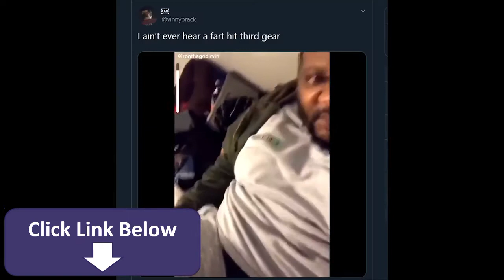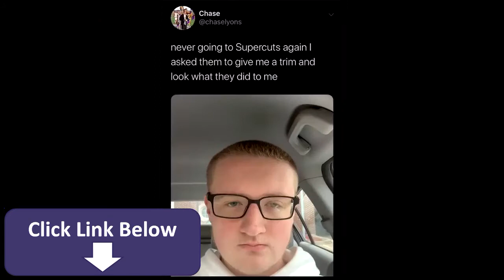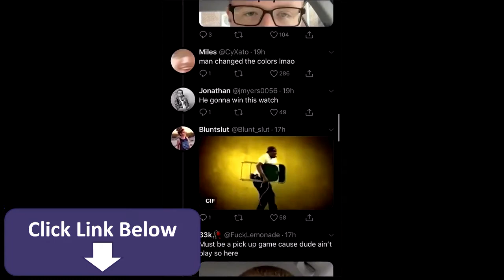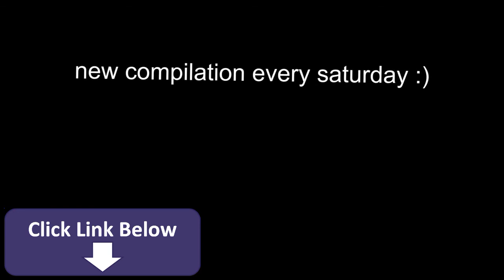UNUSUAL MEMES COMPILATION 2020 -AMAZING MEMES memes clean,memes song,memes gacha life,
memes clean,
memes song,
memes gacha life,
memes mexicanos,
memes fortnite,
memes random,
memes animation,
memes about parents,
memes as zodiac signs,
memes argentinos,
memes about your mom,
memes arabic,
a memestory,
a box memes,
a dog memes,
memes by akhir,
memes baby yoda,
memes boys vs girls,
memes bts,
memes best,
memes beanos,
neneng b memes,
neneng b memes funny,
young cardi b memes,
bobby b memes,
neneng b memes tiktok,
f a b memes,
mattyb memes,
it's britney b memes,
memes clumsy,
memes cowbelly,
memes compilation,
memes chapolin,
memes cat,
memes clean fortnite,
memes cleaner than your search history,
lady c memes,
studio c memes,
hello you c memes,
mr c memes,
cookie swirl c memes,
shroud fat c memes,
cue c memes,
c ops memes,
memes dank,
memes del coronavirus y el paracetamol,
memes de free fire,
memes de tusa,
memes dz,
memes del america,
memes de minecraft,
memes daily,
initial d memes,
initial d memes compilation,
d&d memes vines,
canon in d memes,
best initial d memes,
funny initial d memes,
initial d memes reaction,
nascar initial d memes,
memes explained,
memes even god can't explain,
memes evolution,
memes el salvador,
memes emkay,
memes english,
memes eddsworld,
memes endgame,
e memes pewdiepie,
e memes reaction,
wall-e memes,
a.c.e memes,
formula e memes,
eazy e memes,
anime memes,
blerina kenga e memes,
memes funny,
memes for school,
memes fnaf,
memes from tik tok,
memes for tiktok,
memes fortnite clean,
memes for legends,
axel f memes,
press f memes,
funny as f memes,
gacha life memes f word,
memes the f word,
gacha memes f word,
f 12 memes,
memes gacha,
memes gacha life songs,
memes gacha life funny,
memes gta,
memes glmv,
memes gl,
memes games,
pubg memes,
b v g memes,
kelpy g memes,
polo g memes,
clarissa g memes,
mr g memes,
flow g memes,
kenny g memes,
memes history,
memes harry potter,
memes hilarious,
memes hamburger,
memes hard,
memes hobo bros,
memes hispanos,
memes have changed,
triple h memes,
24 h memes,
overwatch memes,
ph memes,
kamal hai memes,
hxh memes,
pvzh memes,
h-matter memes,
memes i found in walmart,
memes in gacha life,
memes i found on my moms phone,
memes impossible,
memes india,
memes i watch before ww3,
i memes from jojo,
i love memes,
i funny memes,
i make memes,
i dio memes,
memes jojo,
memes jack,
memes juicy,
memes january 2020,
memes july 2019,
memes joker,
memes john cena,
memes jawshua,
j n j memes,
scp 049-j memes,
ben j memes,
ray j meme,
ali j memes,
j cole memes,
jhope memes,
j bug memes,
memes kid,
memes khmer,
memes kirby,
memes kpop,
memes kobe bryant,
memes karen,
memes ksi,
memes king bach,
k memes hub,
k images,
k images love,
k images download,
k images hd,
k images video,
k images love download,
k images status,
memes lifeples,
memes latinos,
memes lazarbeam,
memes llc,
memes live,
memes laughing,
memes law and order,
memes lol,
l memes death note,
take the l memes,
l and p memes,
memes that every l&p,
l theme memes,
l tik tok memes,
l&o svu memes,
l lag gaye meme,
memes minecraft,
memes music,
memes memes,
memes memenade,
memes mashup,
memes mah negguh,
memes my uncle texted me,
super m memes,
grandma memes,
v m memes,
webm memes,
pubgm memes,
cod memes,
alpha m memes,
f m memes,
memes neat,
memes niviro,
memes nintendo,
memes nuchez,
memes not for vegans,
memes neffty,
memes naruto,
memes now,
y/n memes,
sayonara n memes,
movies in memes,
sweet dreams n memes,
ghosts n memes,
hot n memes,
clean memes,
pokemon n memes,
memes of the decade,
memes on piano,
memes on the street,
memes of your mom,
memes on violin,
memes of your school,
k.o memes,
coach o memes,
jordan swede-o memes,
ok k.o memes,
hawaii five o memes,
r k o memes,
o kurwa memes,
o fortuna memes,
memes piano,
memes pictures,
memes pokemon,
memes pewdiepie,
memes p2,
memes peruanos,
memes pubg,
memes photos,
michael p memes,
r.i.p memes,
luke p memes,
harry p memes,
danny p memes,
mr p memes,
memes que,
memes que te curan,
memes queen,
memes que curan la depresion,
memes quotes,
memes que ofenden,
memes que te hacen reir,
memes quiet,
memes reaction,
memes roblox,
memes reaction mashup,
memes remix,
memes roblox id,
memes reddit,
memes r us,
memes sad,
memes school,
memes star wars,
memes sonic,
memes sad gacha life,
memes song 2020,
memes sheep,
s memes collide,
blend s memes,
u.s memes,
blend s memes jojo,
blend s memes pewdiepie,
b t s memes,
no more s memes,
u.r.s.s memes,